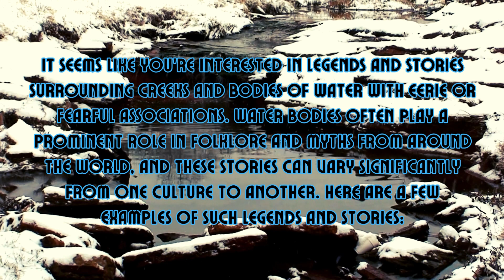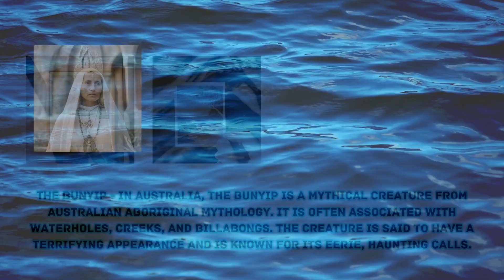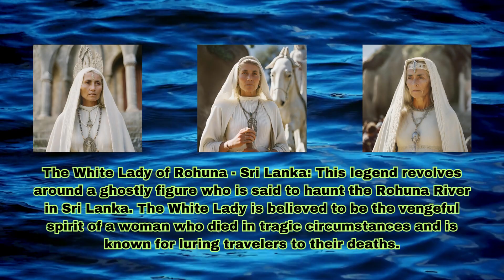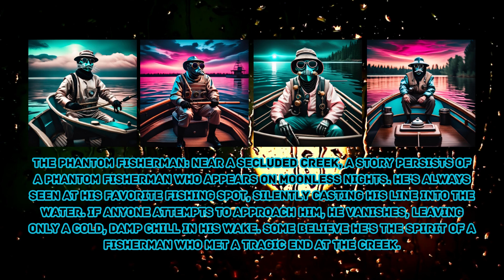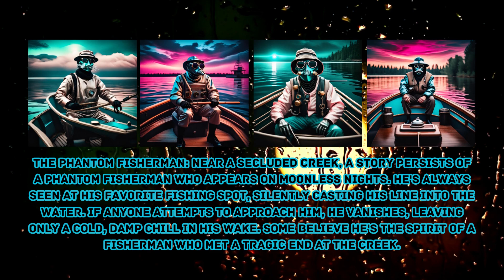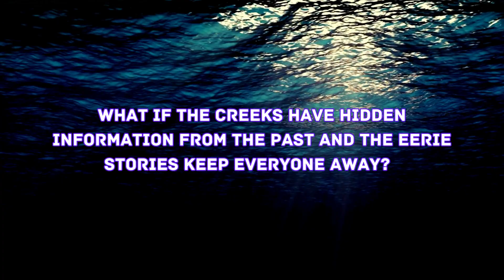WHAT IF WITHIN THE CREEKS???